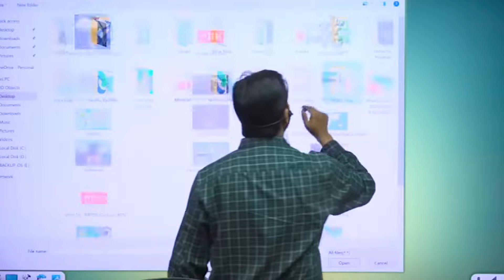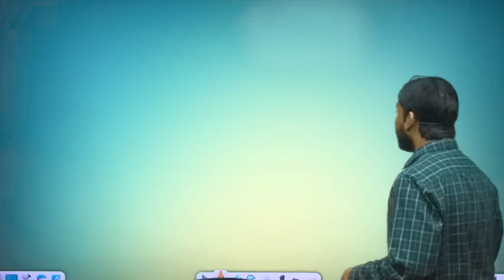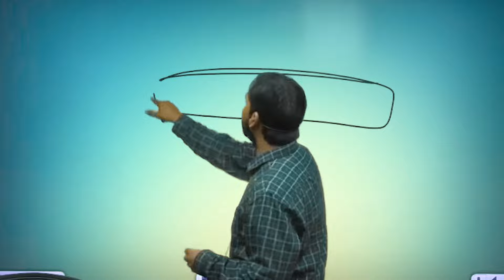Israel-Iran War : Israel और Iran केबीच बढ़ा : तनाव, क्या होने वाला है महायुद्ध.!